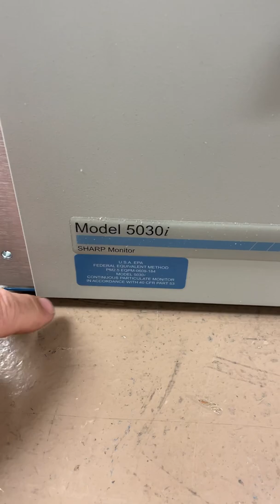Thermo Scientific Model 5030i SHARP Particulate Monitor